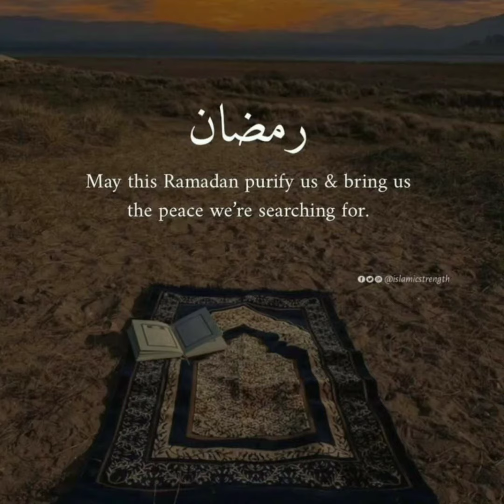MAANSADII LAKI DHEEMAN